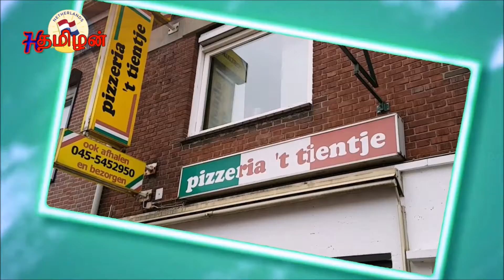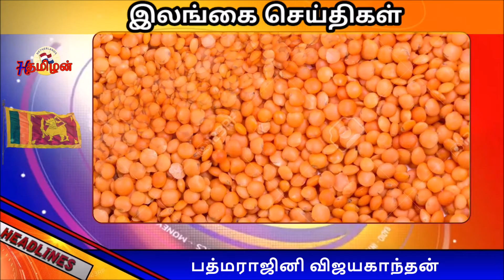இலங்கை செய்திகள் 09-08-2021| தனிமைப்படுத்தல் சட்டத்தை மீறியதால் யாழில் இரண்டு கோயில்களுக்கு பூட்டு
இலங்கை செய்தி குறிப்புக்கள் 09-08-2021| வாசிப்பவர் பத்மராஜினி விஜயகாந்தன்|
தனிமைப்படுத்தல் சட்டத்தை மீறியதால் யாழில் இரண்டு கோயில்களுக்கு பூட்டு